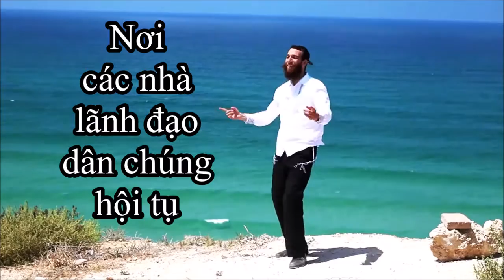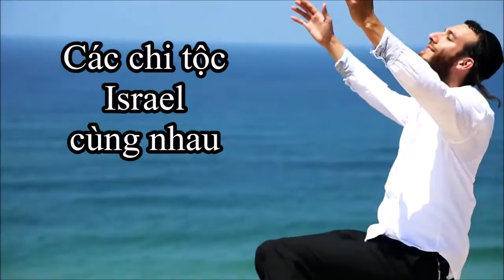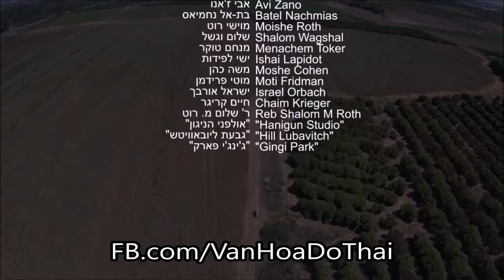Israel Quê Hương Tôi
Và nơi đây ở Israel có vị Vua (Thiên Chúa)
Nơi các nhà lãnh đạo dân chúng tụ họp
Nơi các nhà lãnh đạo dân chúng hội tụ

Tất cả chúng ta cùng nhau
Các chi tộc người Israel cùng nhau
Tình anh em Israel
Trong một sự kết hợp
Các chi tộc Israel cùng nhau
Nào tình huynh đệ Israel

Điệp khúc:
Cùng nhau, tất cả dân tộc Israel cùng nhau / Cùng nhau, tất cả Israel cùng nhau
Chúng ta sẽ cùng đến trong tiếng hát và ca ngợi
Chúng ta sẽ nhảy múa cùng nhau, tất cả cùng nhau
rồi vị Vua Đấng Cứu Thế sẽ đến